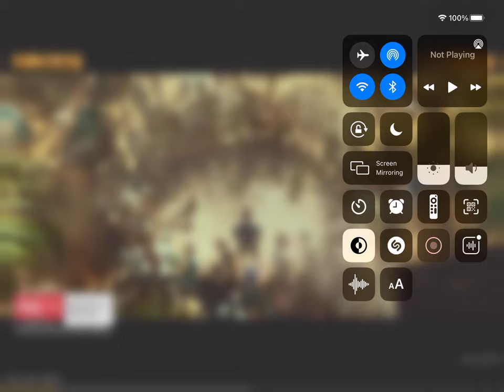Wild Brazilian men chase after cock 18+ uncensored